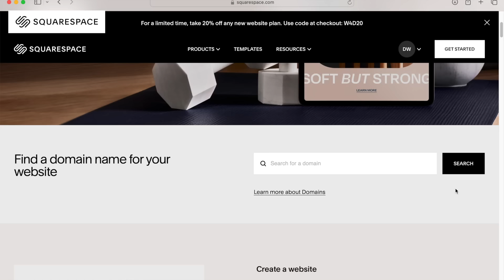10 niche literature and film recommendations: foreign cinema, poetry etc (July report)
love,
Dakota x